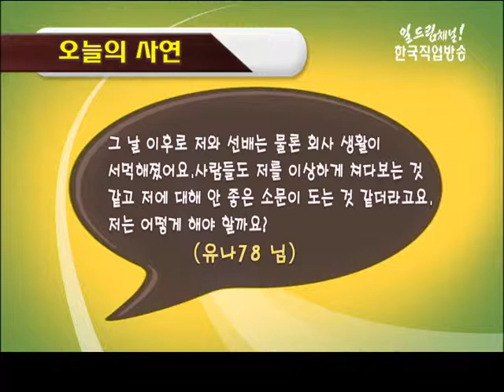직장인 생존법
구설수에 휘말렸어요!